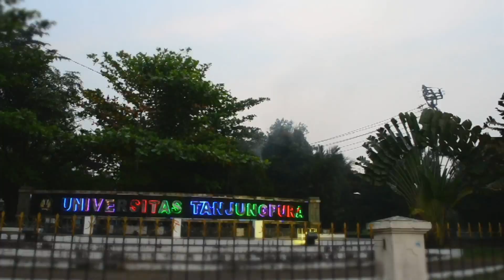PONTIANAK MONUMENT TIMELAPSE!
Iseng-iseng buat project timelapse , dan hasilnya... honestly not bad at all, quite good actually.

Shot in : Universitas TanjungPura - Pontianak
Concept by : Ryan Maghribie

Makasih buat temen gue udah ngebantu nge-shoot nhi project.